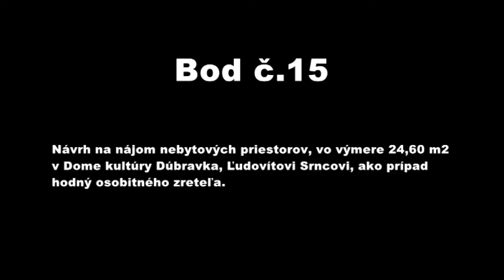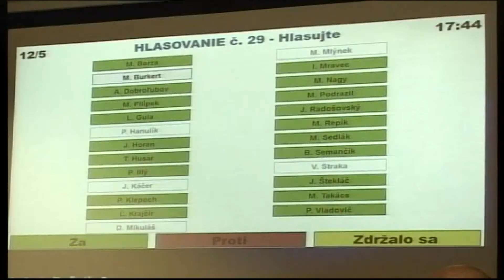15. Návrh na nájom nebytových priestorov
15. Návrh na nájom nebytových priestorov, vo výmere 24,60 m2 , v Dome kultúry Dúbravka, Ľudovítovi Srncovi, ako prípad hodný osobitného zreteľa